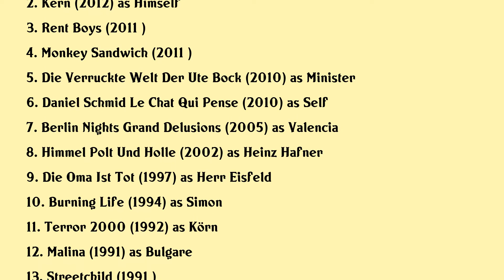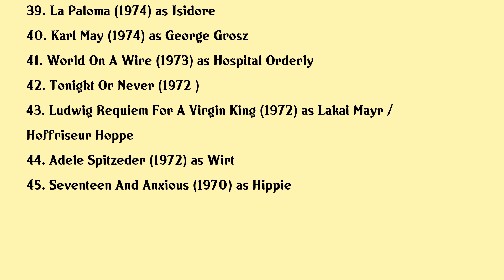Peter Kern Movies list Peter Kern| Filmography of Peter Kern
Peter Kern Full Movies List Filmography of Peter Kern

Latest movies of Peter Kern are:

1. Belief Love Death
2. Kern
3. Rent Boys
4. Monkey Sandwich
5. Die Verruckte Welt Der Ute Bock
6. Daniel Schmid Le Chat Qui Pense
7. Berlin Nights Grand Delusions
8. Himmel Polt Und Holle
9. Die Oma Ist Tot
10. Burning Life
11. Terror 2000
12. Malina
13. Streetchild
14. Joan Of Arc Of Mongolia
15. Virgin Machine
16. Der Wilde Clown
17. Zischke
18. Das Totenreich
19. Rambo Zambo
20. The Island Of The Bloody Plantation

Complete list of movies acted by Peter Kern are in this video.

Please Comment down your favorite movie of Peter Kern